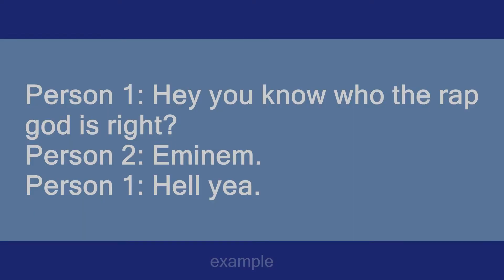rap god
Slang flashcards: